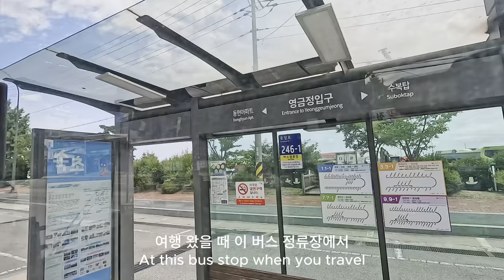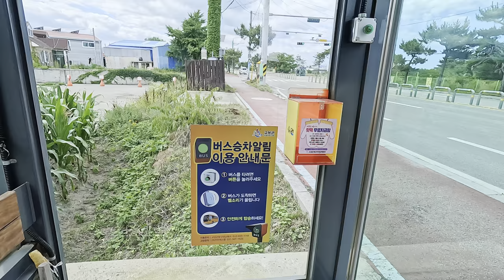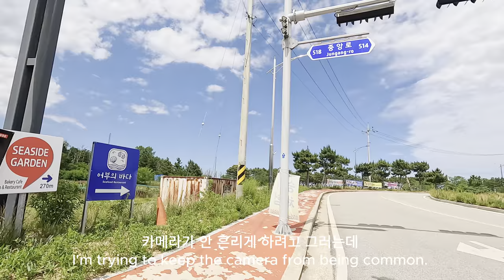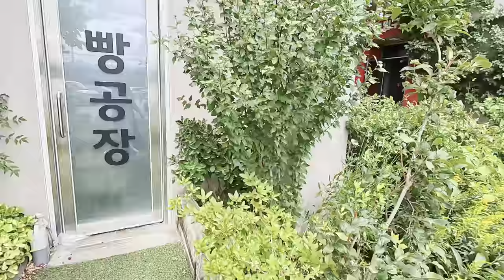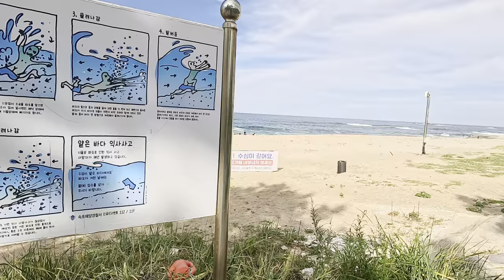7. 속초 한달 살기: 혼자 속초 유명 카페에서 놀기 - Living in Sokcho for a month. 7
벌써 속초에서 산 지 일주일이 지나가네요...
시간은 왜이리 빠르게 흐르는 지 야속하기만 합니다.
이곳에서 지내는 행복한 저의 모습이 영상 너머로도 전해지시길 바라며
항상 건강하시고 행복하시길!
It's already been a week since I lived in Sokcho...
Time is so fast that it's frustrating.
I hope that my happy life here will be conveyed through the video,
and I hope you are always healthy and happy!